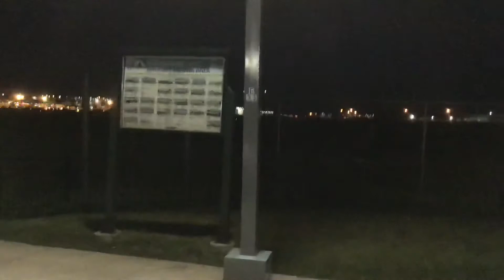*RARE!!!* DHL (Atlas Air) Boeing 767-231(BDSF) Takeoff from Minneapolis [N651GT]